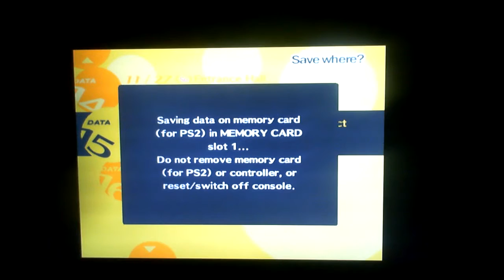Persona 4 endgame playthrough pt50